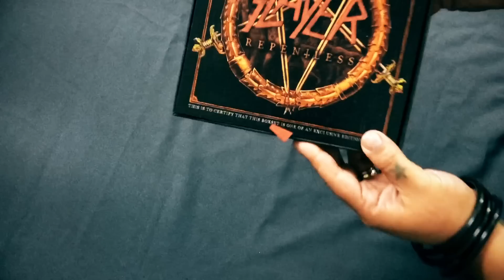SLAYER - Unboxing "Repentless" 6.66 inch Vinyl Box Set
For the ultimate Slayer fan!

This limited collector's box set dissects the band's pummeling masterpiece into six collectible 6.66 inch singles! Also includes oversized booklet, all within a deluxe box. Celebrate International Day of Slayer by adding this piece to your collection!

Catch SLAYER on their final world tour.